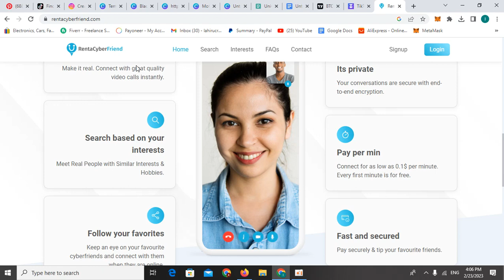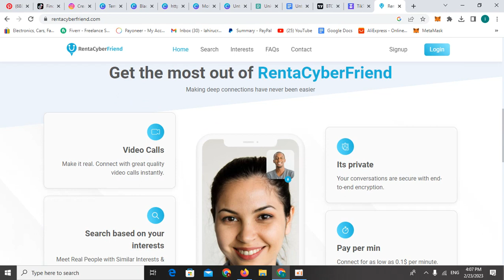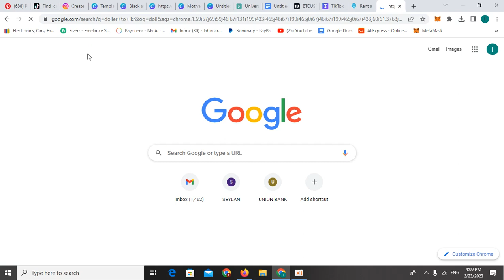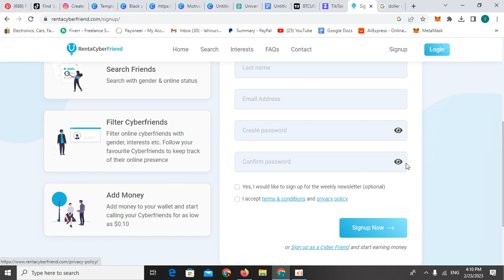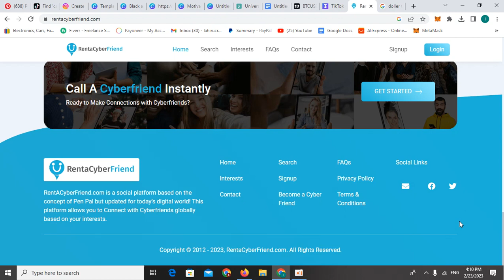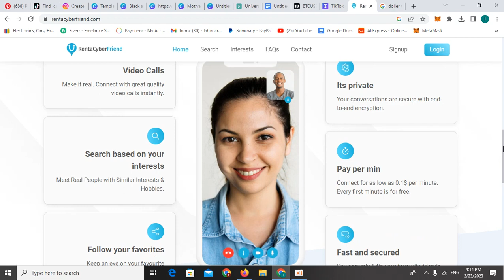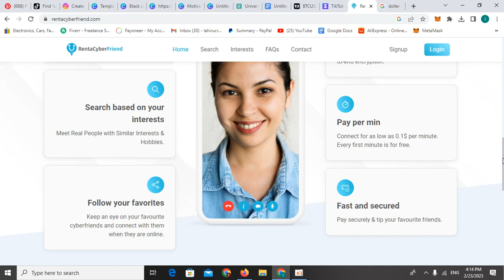Chat කරලා මසයකට රු.130 000 උපයමු.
*This vedio learn about you how to make money on chat a freind .